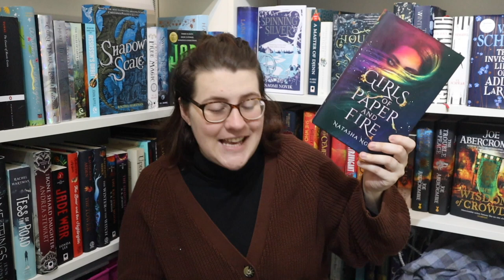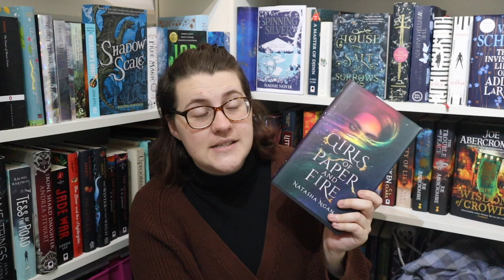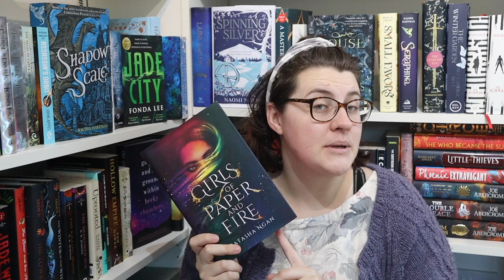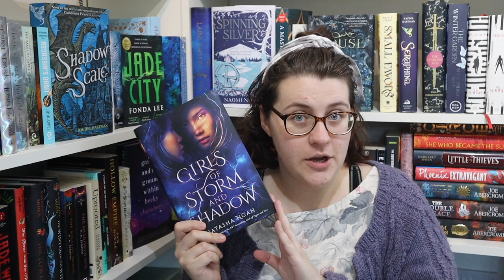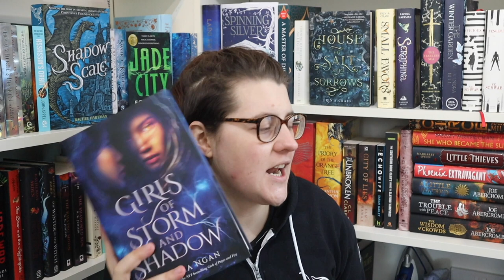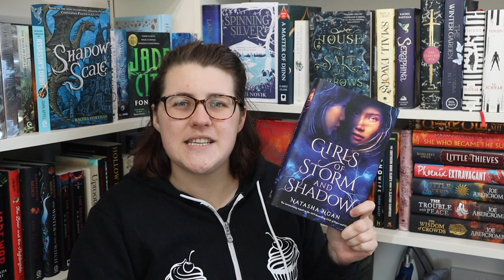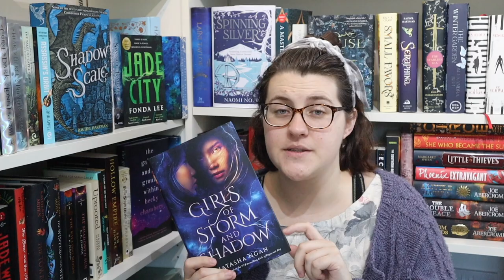WORTH IT?? Girls of Paper and Fire Full Series Reading Vlog and Review [CC]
SPOILER SKIP if you don't want to know end of book 2 onwards: from 11:35 to 17:31
SPOILER SKIP if you don't want to know about book 3 at all: from 13:20 to 17:31